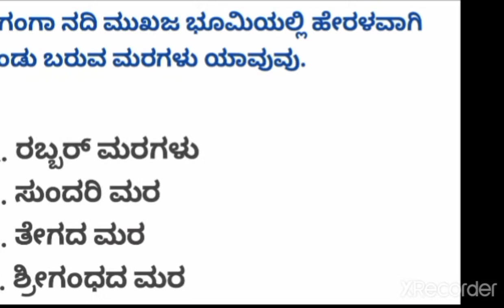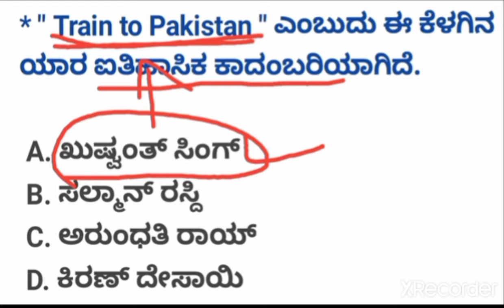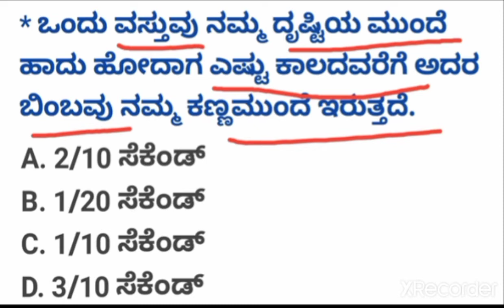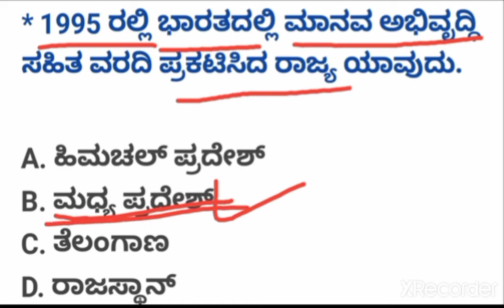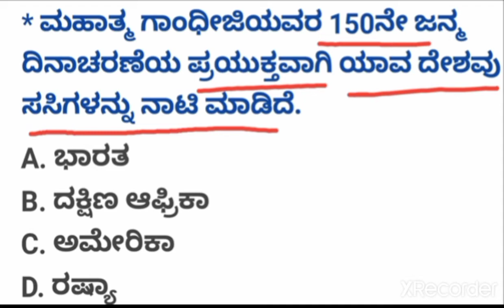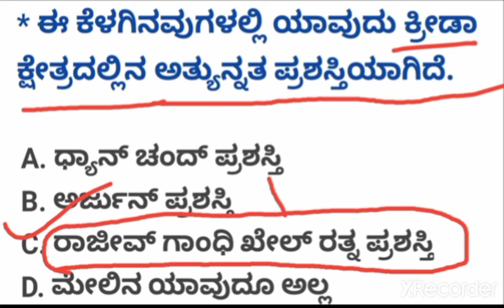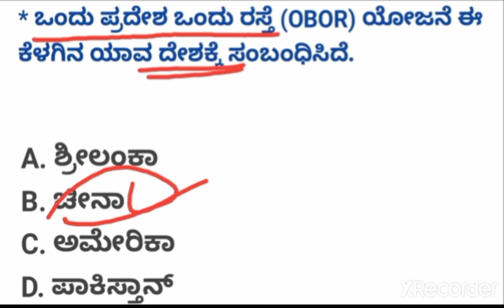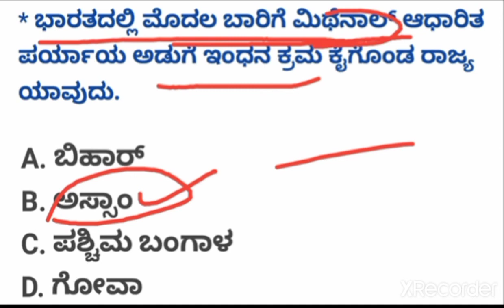KSRP EXAM ಮತ್ತು ವಿವಿಧ ಸ್ಪರ್ಧಾತ್ಮಕ ಪರೀಕ್ಷೆಗಳಿಗೆ ಅತಿ ಸಂಭವನೀಯ Top-25 ಪ್ರಶ್ನೆಗಳು by (vakil chavan sir)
KSRP EXAM ಮತ್ತು ವಿವಿಧ ಸ್ಪರ್ಧಾತ್ಮಕ ಪರೀಕ್ಷೆಗಳಿಗೆ ಅತಿ ಸಂಭವನೀಯ Top-25 ಪ್ರಶ್ನೆಗಳು by ( vakil chavan sir ) " kuvempu academy "

KAS,PSI,FDA,SDA,PDO,PC,RRB,NTPC,C-GROUP ಈ ಮೇಲಿನ ಎಲ್ಲಾ ಪರೀಕ್ಷೆಗಳಿಗೆ ಸಂಬಂಧಿಸಿದ ಪ್ರಶ್ನೆಗಳು

ಹಿಂದಿನ video ವನ್ನು ನೋಡಲು ಈ ಕೆಳಗಿನ ಲಿಂಕ್ ಮೇಲೆ ಕ್ಲಿಕ್ ಮಾಡಿ